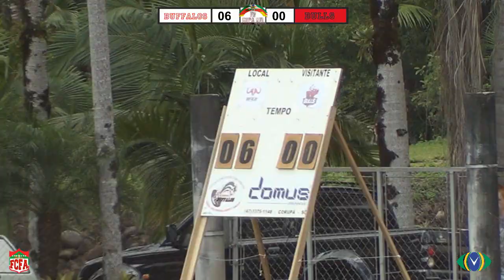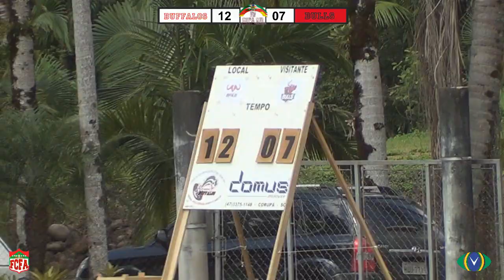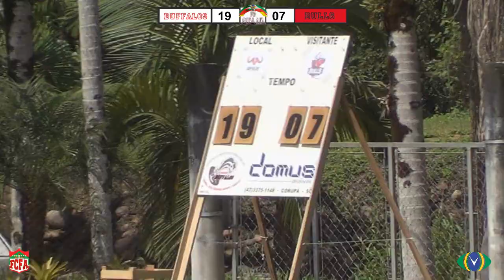Corupá Buffalos X Bulls F.A.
IV Copa Sul 2016 - FCFA